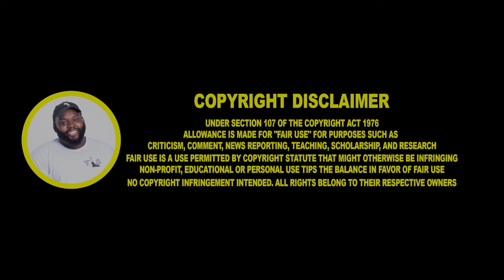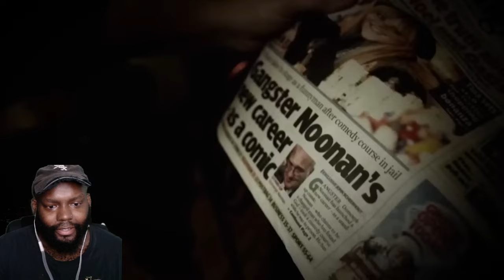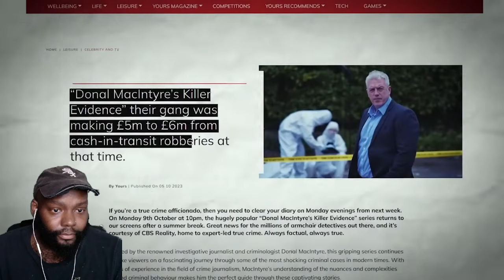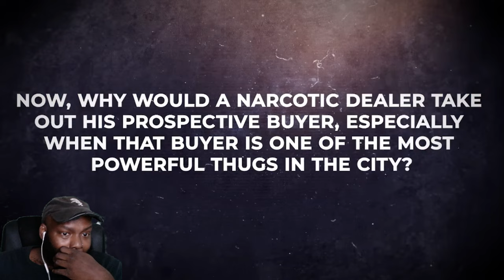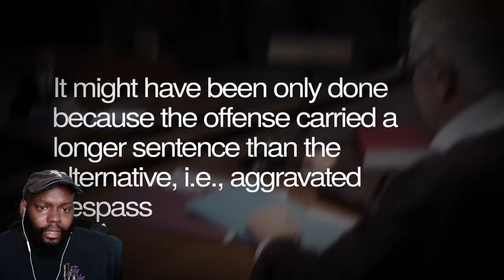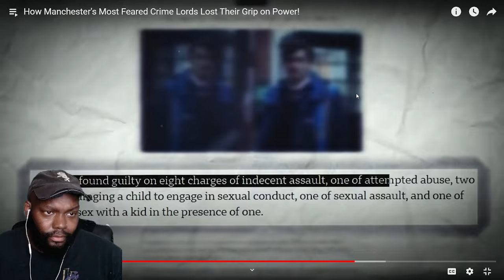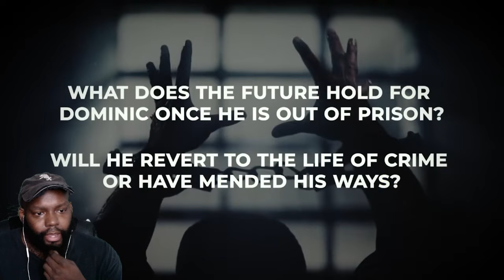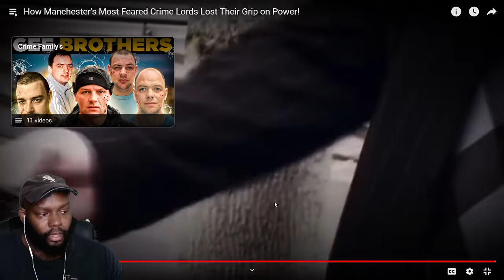CHICAGO DUDES REACTION TO How Manchester's Most Feared Crime Lords Lost Their Grip on Power!